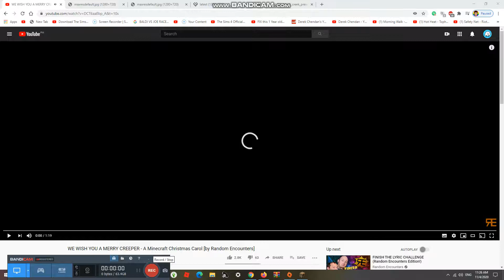Funny Creeper song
its november